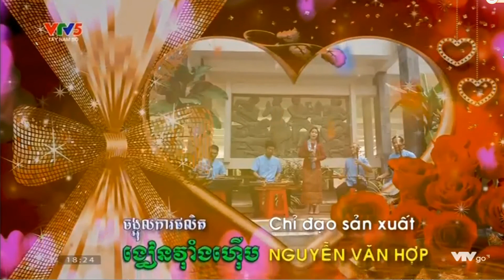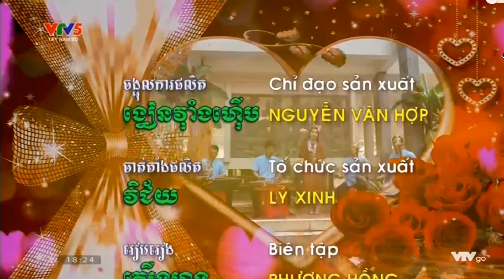នាទីចម្រៀងបាសាក់ ខ្មែរកម្ពុជាក្រោម ចំណងនិស្ស័យ